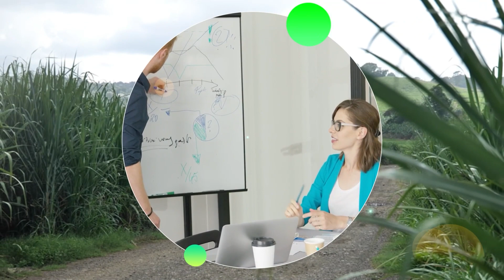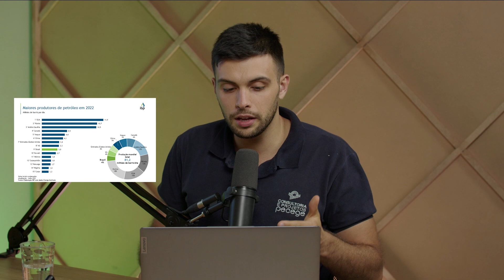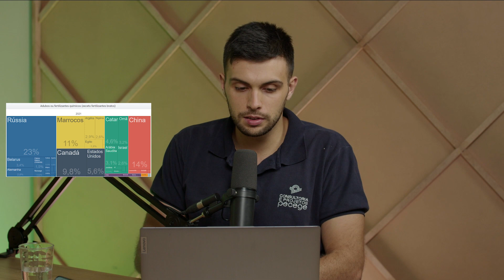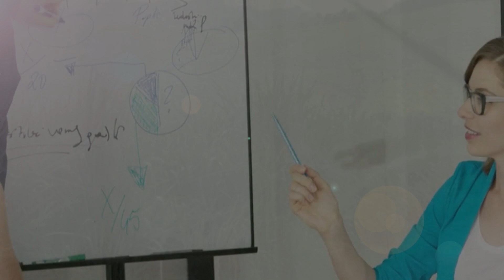Conflitos no Oriente Médio e seus impactos no agronegócio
Os conflitos no Oriente Médio têm um impacto direto no agronegócio, afetando os custos de produção e a disponibilidade de insumos agrícolas. Entenda como essas tensões podem influenciar o setor e a economia global.

00:00 Introdução
00:41 Vinheta
00:50 Oriente Médio
01:50 Região do Oriente Médio - Países
02:56 Petróleo
04:20 Principal foco dos conflitos
05:20 A cadeia do petróleo
09:15 Fertilizantes
14:07 Logística global
15:49 Commodities
17:15 Aumentos
18:40 Leste Europeu
19:13 Considerações finais